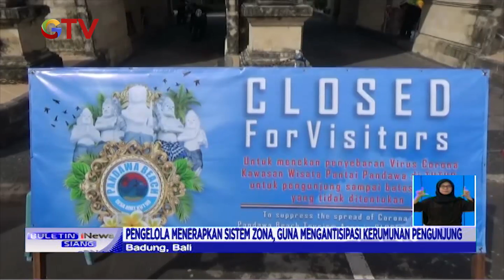Bali Siap Menerima Wisatawan, Sejumlah Protokol Kesehatan Disiapkan - BIS 05/06